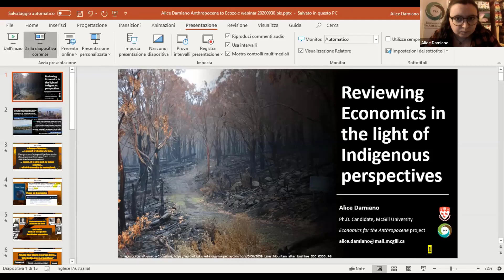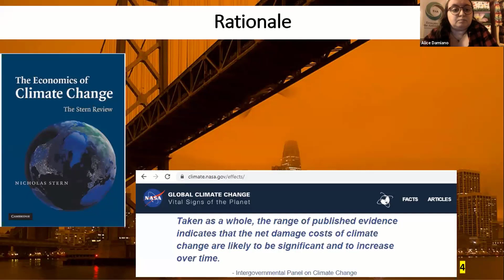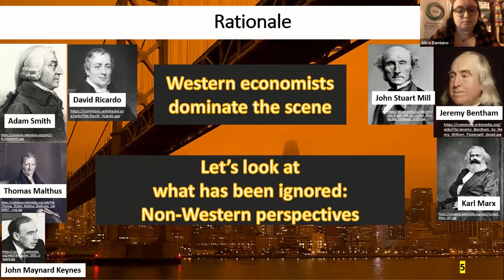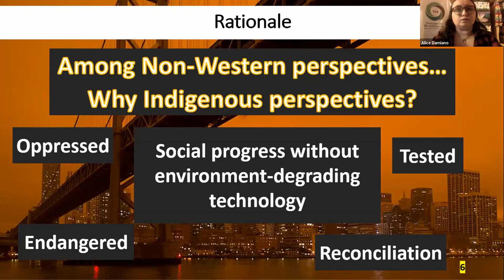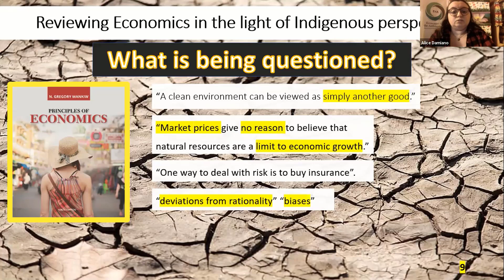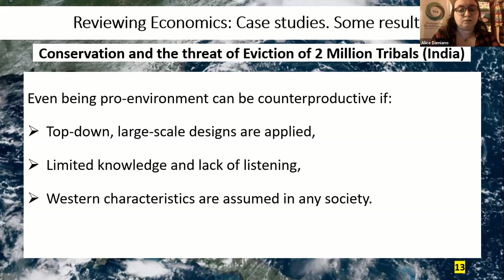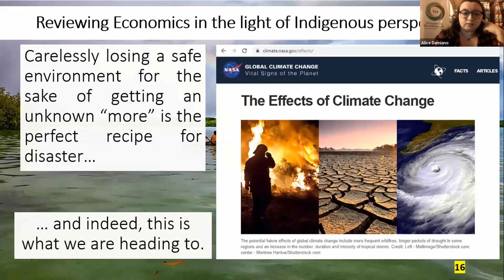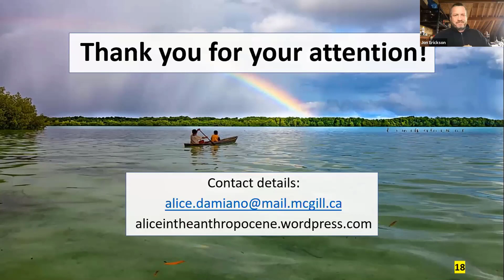Session 6. Reviewing Economics in the light of Indigenous perspectives. By Alice Damiano.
E4A Ph.D. Candidate in the Department of Natural Resource Sciences at McGill University.